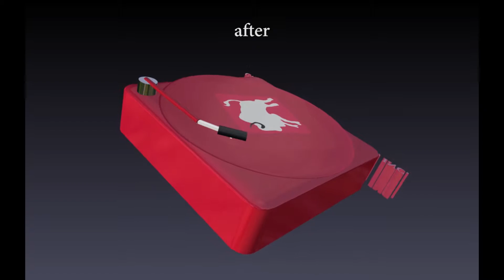Bobbie Clark 3D Logo Demo